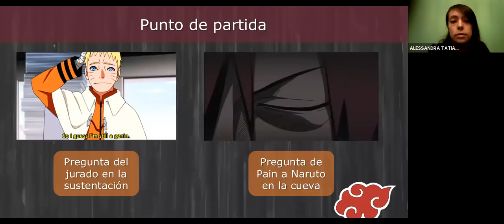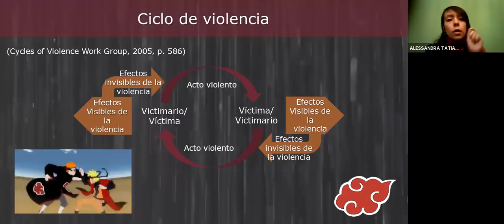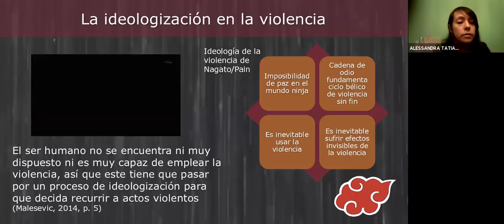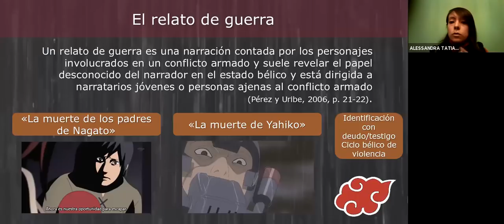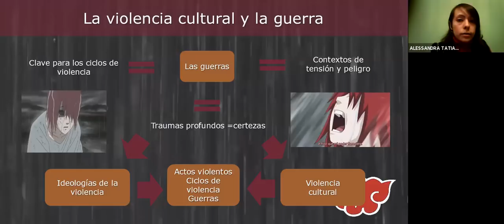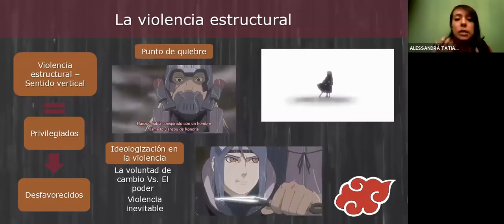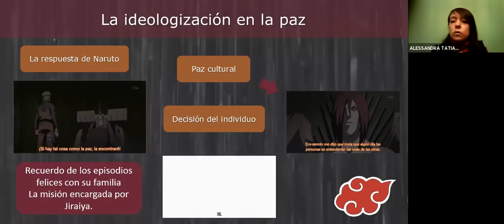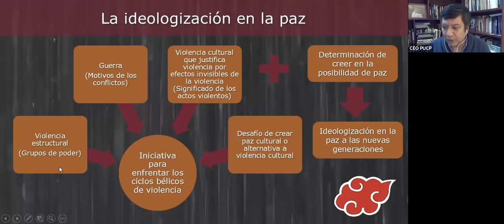¿Qué harías con el odio del mundo?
Conferencia "¿Qué harías con el odio del mundo?: El discurso sobre la solución al ciclo bélico de violencia planteada en el anime shōnen Naruto Shippuden a partir del relato de Nagato/Pain", a cargo de la licenciada Alessandra Gamarra. El evento se realizó vía Zoom, el viernes 19 de junio.